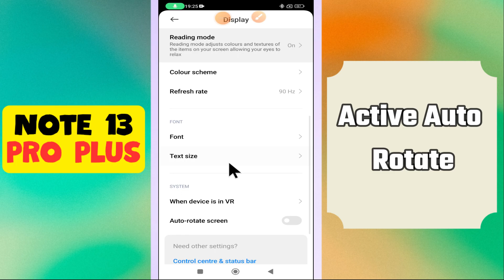How to Turn On Auto Rotate Screen in Redmi Note 13 Pro Plus – Enable Auto Screen Rotation